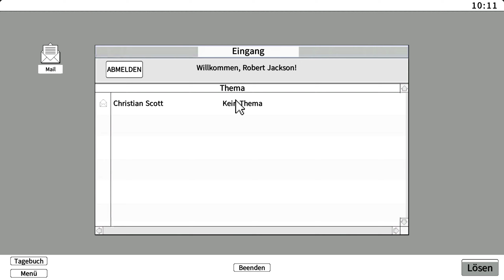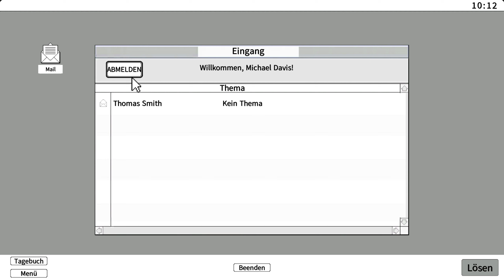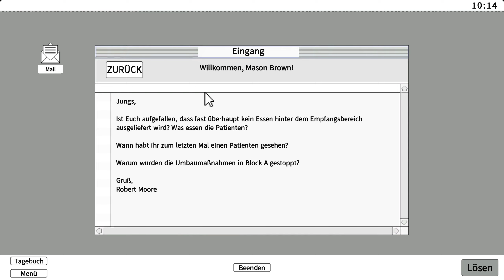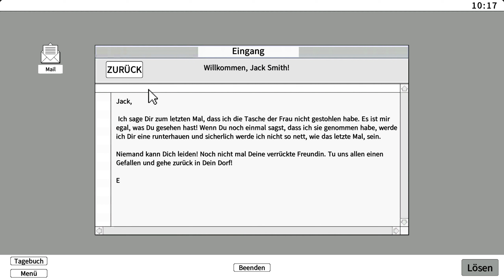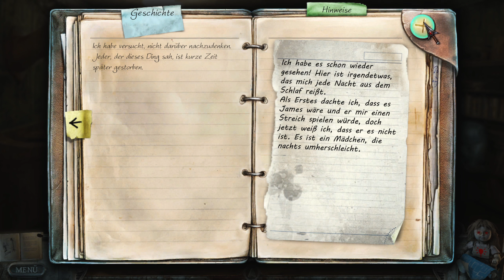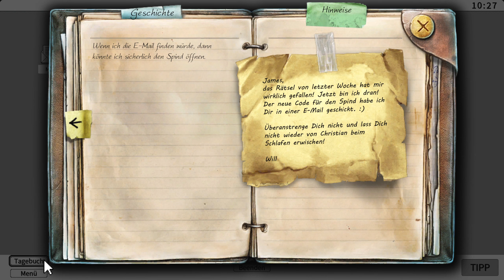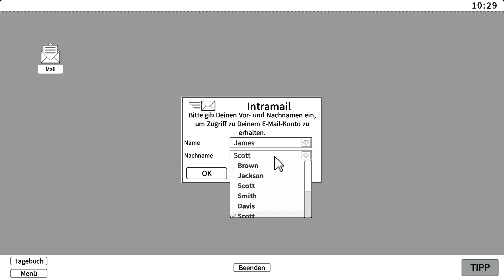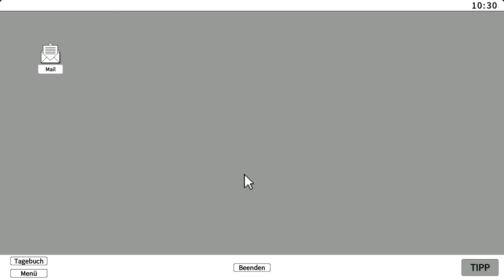True Fear 🧩 16 Vorsicht mit Wasser und Strom 🔑 Gameplay Deutsch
Let's Play True Fear: Forsaken Souls Gameplay Deutsch German von Psi Powers!

True Fear: Forsaken Souls vereint das Beste eines psychologischen Thrillers mit Spaß und intuitiver Gameplay-Mechanik. Die Videosequenzen, Rätsel und Wimmelbildphasen wurden mit Sorgfalt entwickelt und sind in eine einzigartige und beklemmende Atmosphäre eingebettet. Episode 1, die erste einer Trilogie, wirst du so schnell nicht mehr vergessen.

GAMING